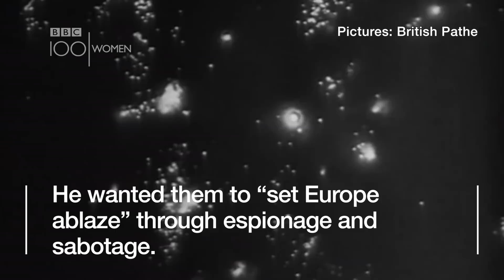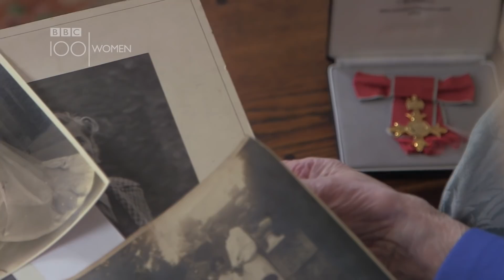93-year-old spy still keeping war secrets - BBC News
Helen Taylor Thompson sent coded messages to spies in occupied France during World War II.
"One mistake and someone's life could have been in danger," she says.
Ms Taylor Thompson signed the Official Secrets Act aged 19 and was part of what was known as then Prime Minister Winston Churchill's "secret army".
She went on to set up Europe's first Aids hospice and is still working today with her education charity.
Filmed and edited by Jack Slater, produced by Georgina Pearce